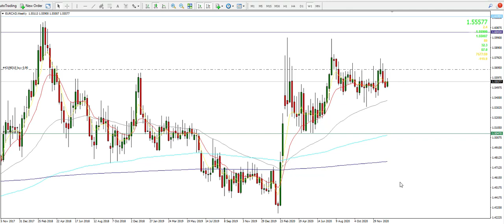FreeTradeofTheWeek Buying EURCAD January 11 2021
There is no audio, in case you thought something was wrong with your volume, LOL